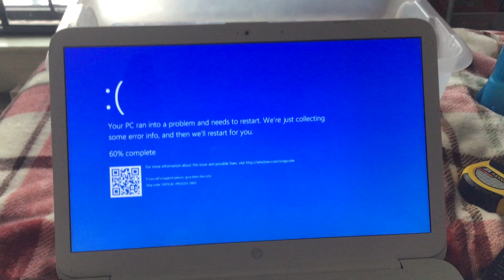(Special request for Jayden Gibson Rosvall) Bebe Rexha has BSOD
This is funny! (This video was taken as a request for Jayden Gibson Rosvall).